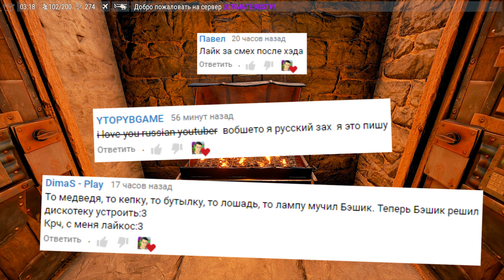RUST Отомстили рейдерам за антирейд, забрали ВСЁ, сходили к рекуклеру | B16 | Серия 276 | РАСТ РЕЙД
✔️- ULTIMATE RUST #1 [PROCED | 3 PLAY]
connect s1.ultimaterust.ru:10000
✔️- ULTIMATE RUST #2 [BARREN | 3 PLAY]
connect s2.ultimaterust.ru:10000
✔️- ULTIMATE RUST #3 [BARREN | 2 PLAY]
connect s3.ultimaterust.ru:10000
✔️- ULTIMATE RUST #4 [BARREN | 4 PLAY]
connect s4.ultimaterust.ru:10000
✔️- ULTIMATE RUST #5 [PROCED | 2 PLAY]
connect s5.ultimaterust.ru:10000
✔️- ULTIMATE RUST #6 [BARREN | CLANS]
connect s6.ultimaterust.ru:10000
✔️- ULTIMATE RUST #7 [BARREN | 2 PLAY]
connect s7.ultimaterust.ru:10000
✔️- ULTIMATE RUST #8 [BARREN | SOLO]
connect s8.ultimaterust.ru:10000
✔️- ULTIMATE RUST #9 [ZOMBIE | Barren]
connect s9.ultimaterust.ru:10000
✔️- ULTIMATE RUST #10 [ Max 3 | ZOMBIE | Proced ]
connect s10.ultimaterust.ru:10000
✔️- ULTIMATE RUST #11 [HNY | MAX 2]
connect s11.ultimaterust.ru:10000

Мой ник B16, но многие меня называют Бэшик или Бешик, на моём канале вы найдёте рейды в раст и раст рейд, выживание в раст и раст выживание, раст обновление и обзоры багов, раст новое обновление и новости по расту, часто я люблю подрываться на минах в раст, ещё у меня бывает рейд в раст. Бывает на меня находит озарение, и я делаю рейд дробовиком, прикрывая свой тыл турелями в раст. Когда мне хочется кого-нибудь поймать, я строю раст ловушки и вызываю airdrop. Последнее время стали актуальны рейды бункера в Rust. Было время, я использовал Ледоруб, а сегодня вас ждёт в видео по раст Отомстили рейдерам за антирейд, забрали ВСЁ, сходили к рекуклеру (NEW RUST RAID | РЕЙДЫ В РАСТ)